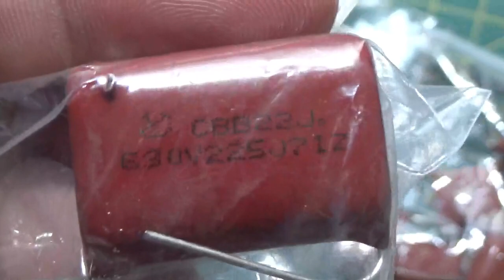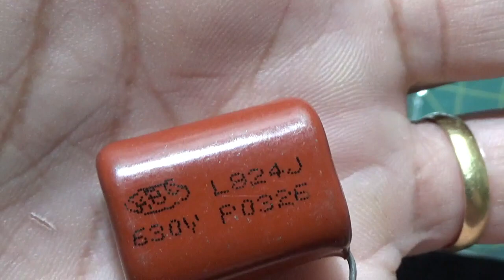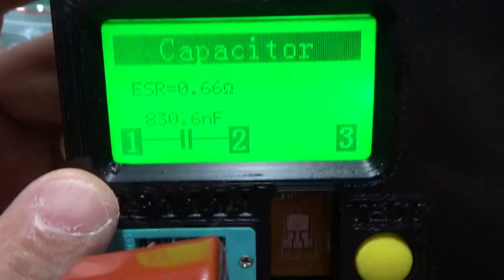Kit de (200) CAPACITORES de POLIÉSTER de ALTA TENSÃO - (Banggood)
Neste video iremos e TEMOS que mostrar e COMENTAR sobre esse fabuloso KIT de CAPACITORES de POLIÉSTER que nos acaba de chegar diretamente da Banggood.com! :)

Isso mesmo Pessoal! Neste Kit de Capacitores vêm nada mais nada menos que 200 Capacitores de Poliéster com TENSÃO de TRABALHO na faixa de 630V e alguns chegando até mesmo na faixa de 1250V!!! o.O

Pessoal, para TODOS que residem no BRASIL e que estão em até mesmo CAPITAIS onde infelizmente não se encontram Componentes Eletrônicos do "tipo", EU RECOMENDO FORTEMENTE adquirir estes capacitores na China PAGANDO MENOS DA METADE DO PREÇO que pagamos por aqui pelo nosso lindo Brasil!

O papo é sério e ao mesmo tempo "perturbador", até porque nestas horas vemos de verdade que nosso gigante BRASIL não produz praticamente NADA relacionado a um mundo que NUNCA PÁRA, sim, este mundo é o FANTÁSTICO MUNDO DA ELETRÔNICA!!!

Tá curioso(a)?! ;)